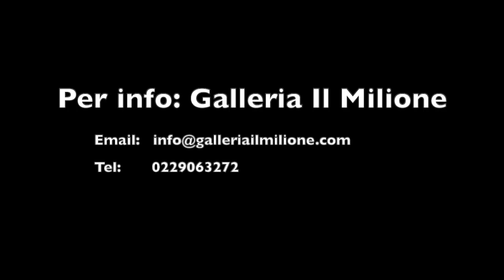Paola Pezzi, "Strati d'animo"